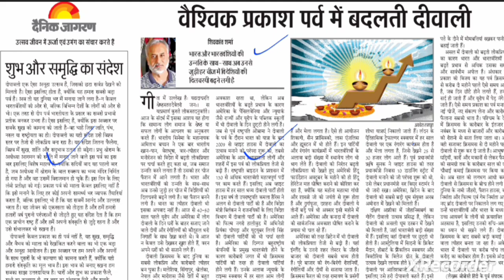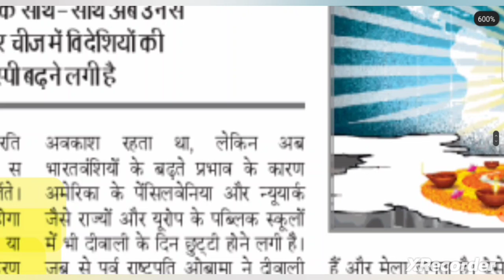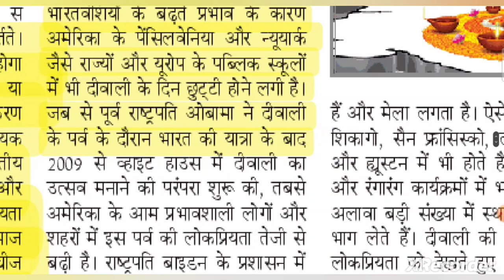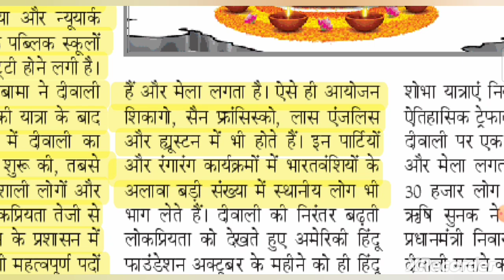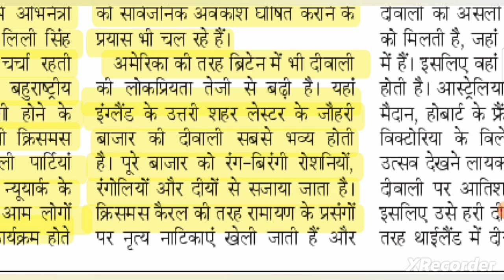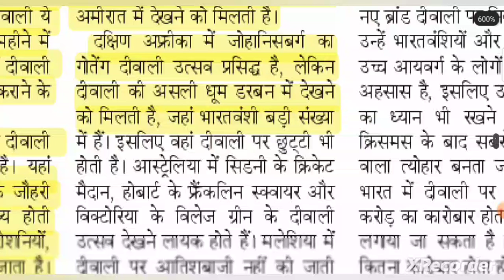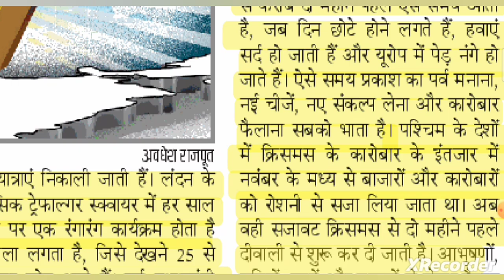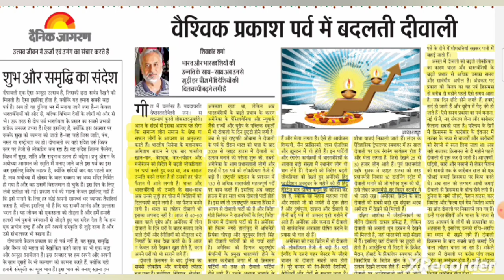1st November 2024IMPORTANT NEWS ANALYSIS BY VJ SANGAL|Happy Diwali|UPPSC, UPSC, PSC, MPPSC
1st November 2024I
MPORTANT NEWS ANALYSIS BY VJ SANGAL|Cyber Arrest|GS1,2,3&4th|
UPPSC, UPSC, PSC, MPPSC, UKPSC, BPSC, SSC
All compitition exam preparation